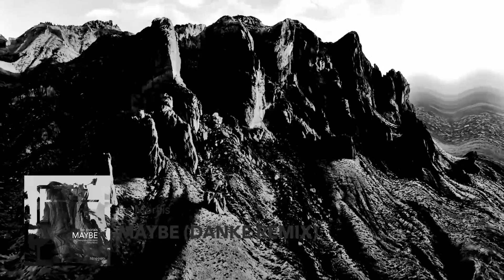Be Morais - Maybe (Danke Remix)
The promising Brazilian scenario, opens space to new artists show their work in a new way. Be Morais it's one of those names, that brought so much joy for the Brazilian fans, he debuts in Nin92wo with the EP Maybe, that arrives in the musics platforms with two originals, very dark and melodic tracks. Incorporating talent for the release are two names that have being part of Nin92wo this year, Danke and Talking Machines, contribute for the EP with remixes, betting own their styles.